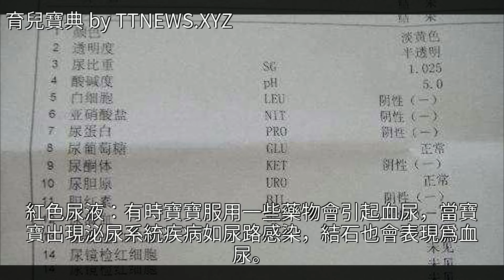原來寶寶的尿液也會隱藏重要的健康信號，這兩種情況最危險！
原來寶寶的尿液也會隱藏重要的健康信號，這兩種情況最危險！原來寶寶的尿液也會隱藏重要的健康信號，這兩種情況最危險！黃疸 新生兒 藥品 嬰幼兒護理 育兒